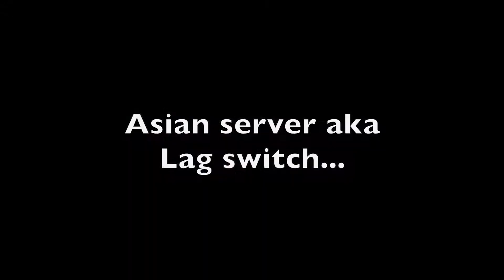The Division 1.8.3 / Feel good to play on us server / Dark Zone pvp